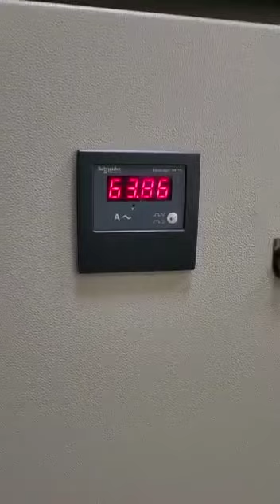Turmeric powder machine automatic plant, Haldi grinder machine impact Pulvrise 📲☎️📞